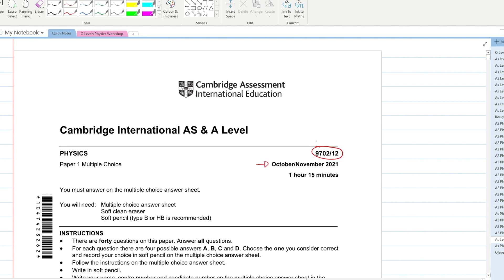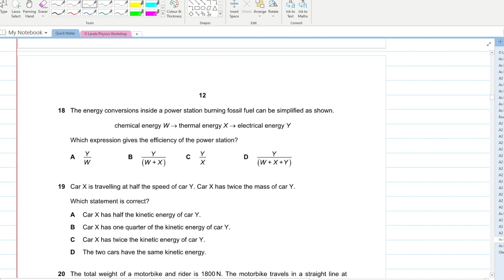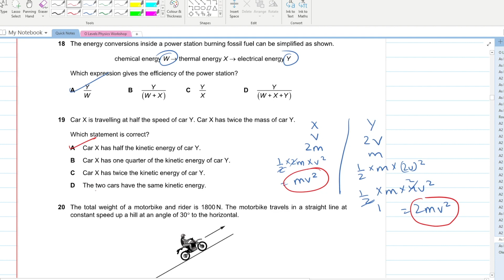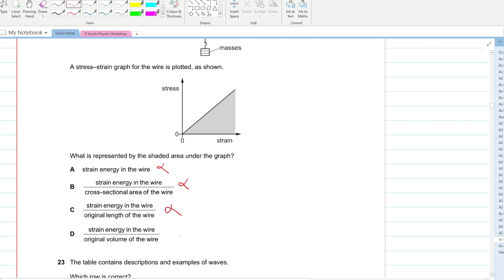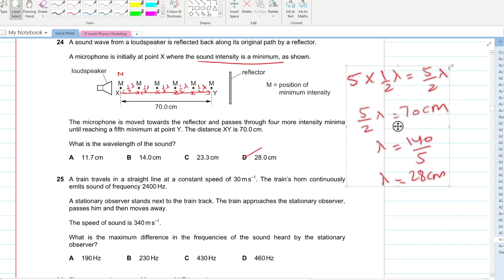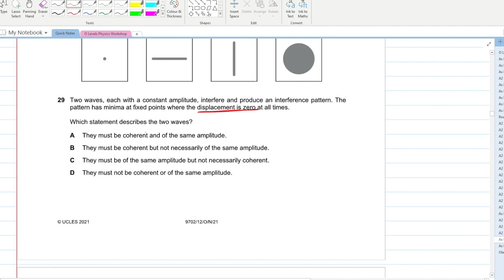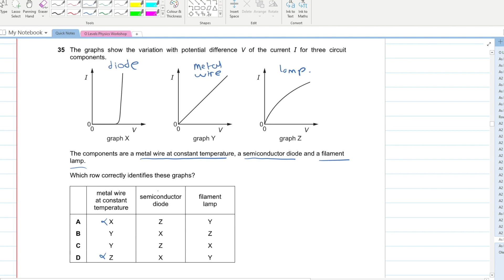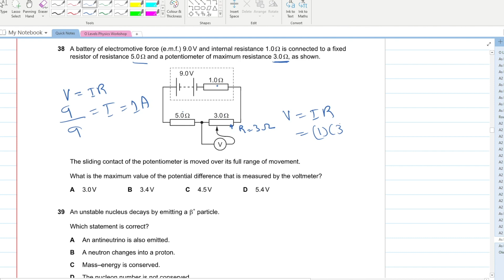As Levels Physics (9702) Past Paper | November 2021 | Paper 1